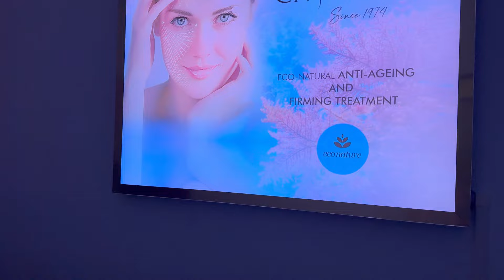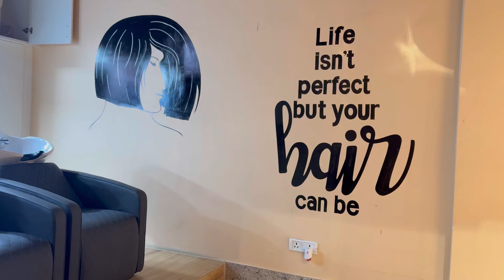Shifting to a new City? Glow up Day, Self Pampered | Shrine Tania